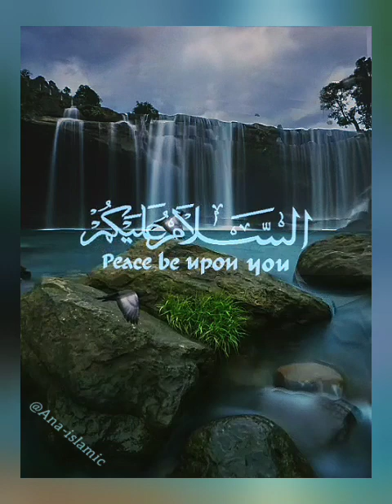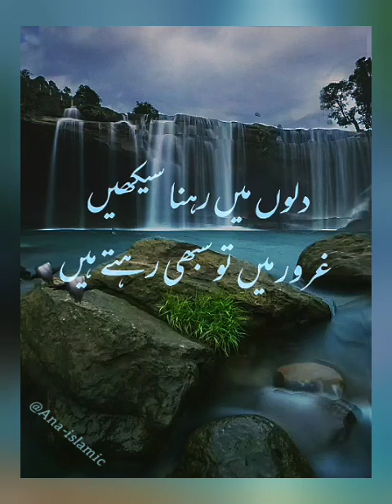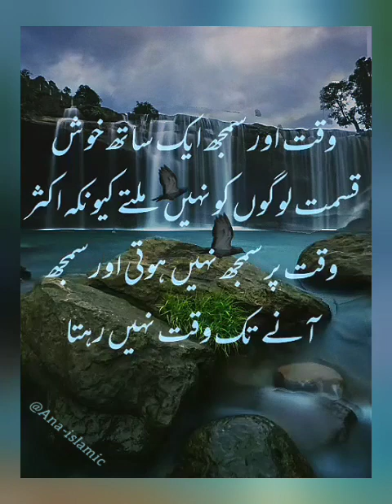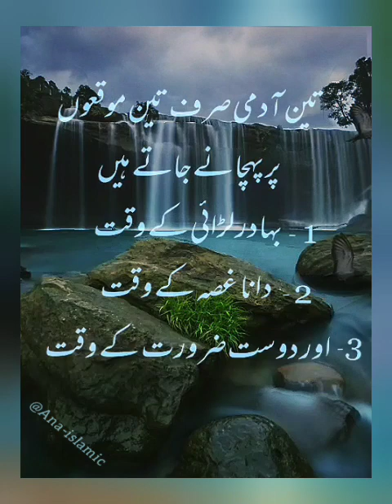precious quotes | aqwal e zareen | urdu motivational quotes